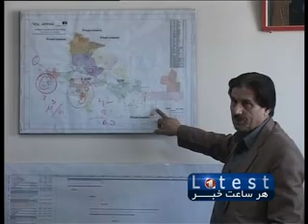1TV Farsi Short News 9:00 AM 29 July 2013 خبرهای فارسی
---خبرهای فارسی سر ساعت ۹:۰۰ دوشنبه ۷ اسد سال ۱۳۹۲ خورشیدی
---فرمانده مرکزی نیروهای ناتو با رییس جمهور کرزی دیدار کرده است.
گردامیداشت از وقات محمد سعید نیازی
---کمبود آب آشامیدنی، باشنده برخی از نواحی شهر کابل را به ستوه آورده است.
انفجار در عراق شماری کشته و برجا گذاشته است.